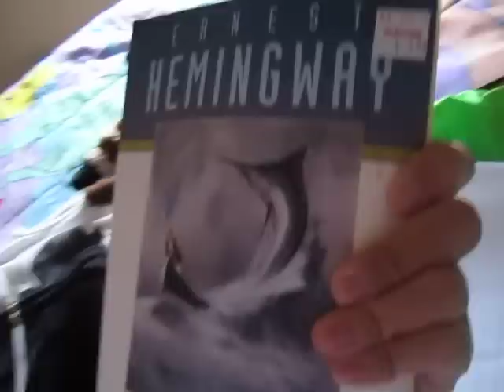What I packed for my mini vacation :D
i'll be tweeting a LOT so here is my twitter